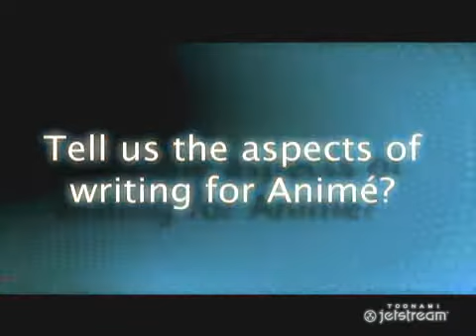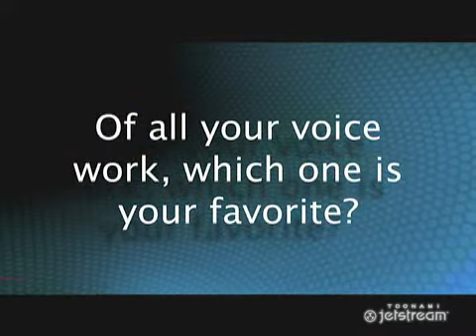Toonami Spotlight (7) - Interview with Mike McFarland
December 09, 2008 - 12:23:44 PM (EST)